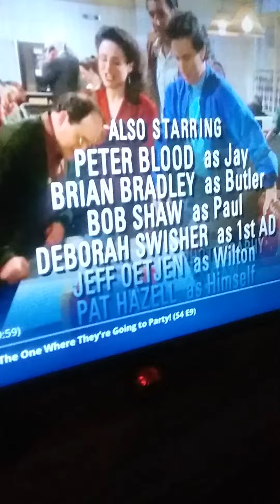Seinfeld ending credits vs Friends intro mix on the cw11